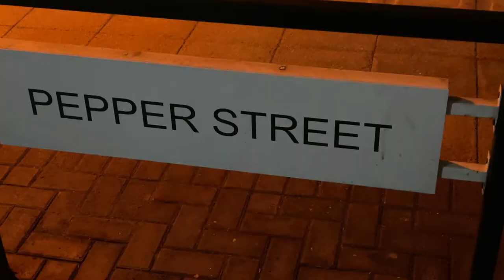LONDON. CANARY WHARF. LOCKDOWN EVENINGS. (dji om4 and iphone 12 pro max)